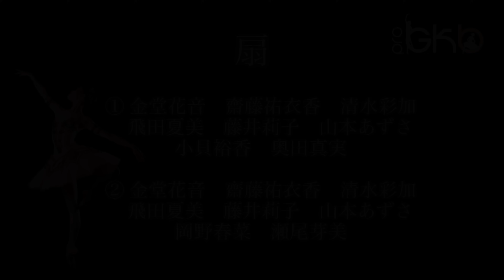『ラ・バヤデール2幕より 婚礼の場』 リハーサル映像公開！！！！ ​再演出：刑部星矢 ﾐｽﾄﾚｽ：小林麻彩 浅井杏里 主演：小野絢子(新国立劇場バレエ団) 刑部星矢(NBAバレエ団)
第2回GKBプロフェッショナルパフォーマンス
〜３つの作品で繋ぐ夢のようなひととき〜

時間：マチネ公演13:00開演（開場12:30）
　　　ソワレ公演15:00開演（開場14:30）
S席 6,000円　A席 5,000円　A席小学生以下 2,500円　A席中学から大学生3,000円（25歳以下）
※3歳未満のお子様の入場はご遠慮ください。
会　場
町田市民ホール（〒194-0022 東京都町田市森野２丁目２−３６)

チケットご購入
GKBプロフェッショナルパフォーマンス購入ページ

7月15日 (月)am10:00　 一般発売開始

『नर्तकी-舞姫』
​振付：安西健塁
主演：池田理沙子(新国立劇場バレエ団ファーストソリスト)　荒井英之
室内楽
ピアノ：冨貴亜里紗
ヴァイオリン：須藤みさ央
チェロ：箕輪梨絵
フルート：新谷しのぶ

『alpaca』​振付：岩田雅女(NBAバレエ団ソリスト)
主演：奥村康祐​(新国立劇場ﾊﾞﾚｴ団プリンシパル)　森田維央
出演
阿部紗也 雨宮杏樹 井上南美 井後麻友美 内田沙菜 大田純菜 苅谷杏樹 菊川萌香 鬼頭楓 古賀祐梨菜 小林耶子 澁谷美和 宗麻衣子 武井由香理 水本佳恵 山田茉子 山田未来 吉澤桃華 吉田美生 吉永璃子 米津美千花 渡辺美咲

『ラ・バヤデール2幕より 婚礼の場』
​再演出：刑部星矢　ﾐｽﾄﾚｽ：小林麻彩　浅井杏里
ガムザッティ：小野絢子(新国立劇場ﾊﾞﾚｴ団プリンシパル)
ソロル:刑部星矢(NBAバレエ団ファーストソリスト)
ブロンズ:高橋真之
太鼓ソリスト：大森康正(NBAバレエ団プリンシパル)
太鼓ソリスト：鈴木恵里奈(NBAバレエ団ソリスト)
​太鼓コールド：栁島皇瑶　佐藤史哉　井手累滋　獺越界斗
パダクション：泉 萌絵　市原 晴菜　荘野千尋　三橋紗也子　志鎌優成　吉田太郎
ヴァリエーション：宮本愛万　永山稀恵　古川茉帆　松田みなみ　　小野真理　合田有花　幸重杏奈
ベールソリスト：阪本絵利奈　妹尾弥矢子　永山稀恵　古川茉帆
ベール：吉家和紗　髙橋里奈　林優衣　吉原れい
オウム：佐藤 絹華　安藤斐南　植村杏子　清水結月　南端百合彩　若松祐花
扇：金堂花音　齋藤祐衣香　清水彩加　飛田夏美　藤井莉子　山本あずさ　小貝裕香　奥田真実　岡野春菜　瀬尾芽美
壺ソリスト：井上優紀
壺コールド：石川りん　佐藤花音

主催：GKBパフォーマンス
​　　　代表刑部星矢
　　　　　小林麻彩